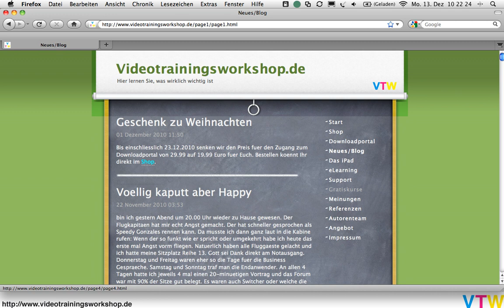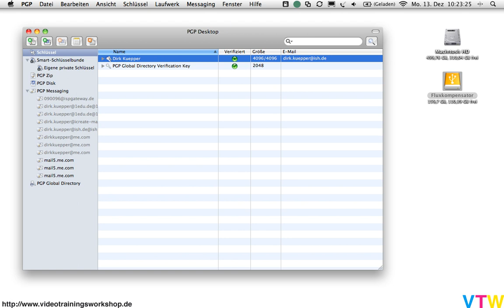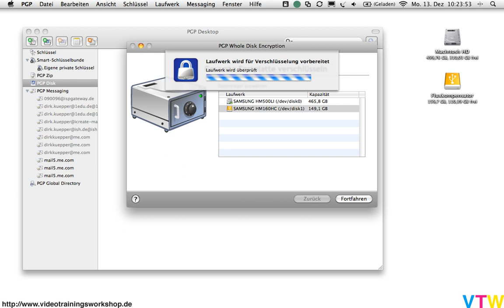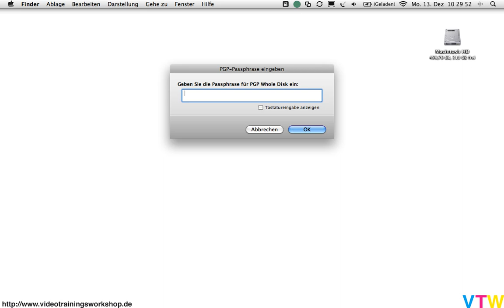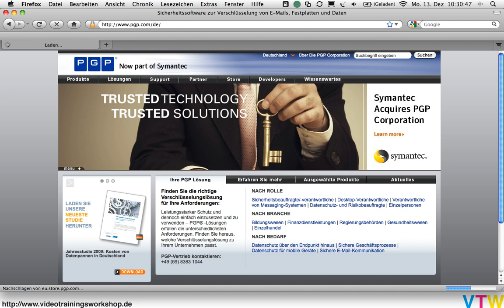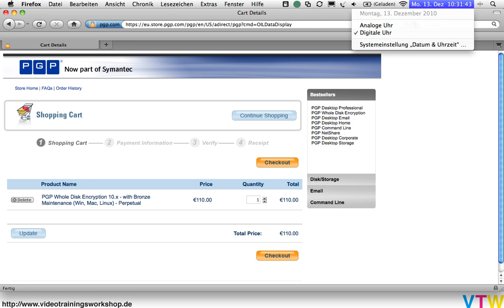Timemachine mit PGP verschluesseln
Timemachine Laufwerk mit PGP verschluesseln